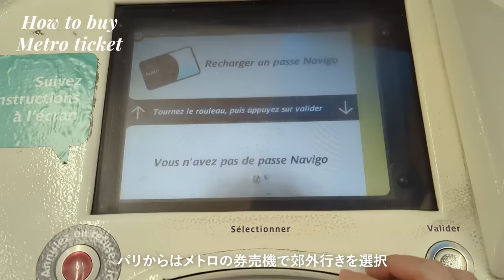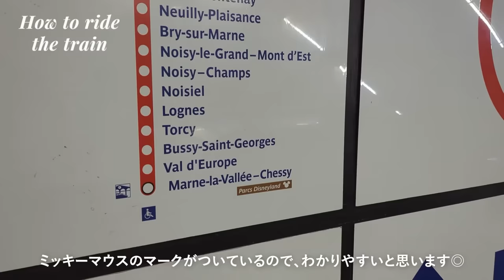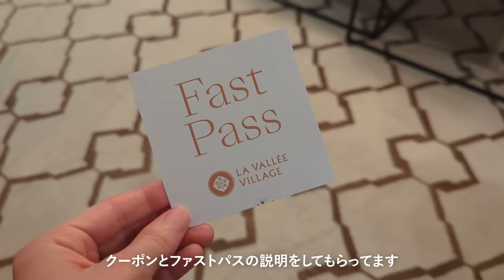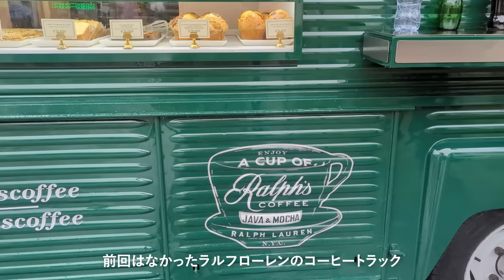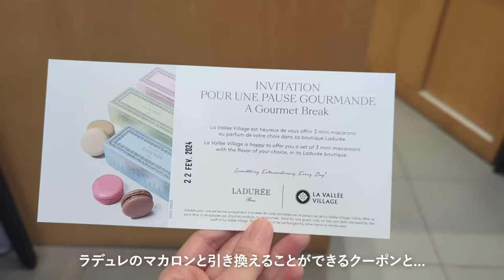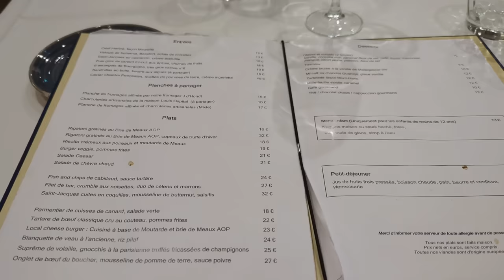可愛い春のお皿、刺繍バッグにお洋服、パリからのお買い物ツアー。ラヴァレヴィラージュ アウトレット Paris vlog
こんにちは！

今回は、パリ近郊にあるアウトレットでたくさんの可愛いものを見つけてきました！春らしいお皿やティーセット、刺繡バッグにお洋服…。どのくらい割引になっているのか気になる価格も紹介しています。

カフェでの朝食、お昼はレストランでのフランス料理と1日中楽しめるラヴァレヴィラージュ。概要欄下のリンクから割引になるQRコードもダウンロードできるので是非ご活用ください◎

00:00 オープニング
00:26 電車のチケットの買い方
00:44 パリ郊外線電車の乗り方
01:16 ラヴァレヴィラージュへの行き方
01:32 カフェで朝ごはん
02:21 パリのアパルトマンのようなラウンジ
02:58 ロンシャンの刺繡バッグ
04:10 春のお皿が可愛いビレロイ&ボッホ
06:02 ラルフローレンのコーヒートラック
06:26 フレンチブランドのイザベルマランへ
07:56 お得なクーポン情報
08:25 ラデュレのマカロン
09:34 レストランでランチ

La Vallée Village
3 Cr de la Garonne, 77700 Serris

アウトレット価格からさらに10%OFFになるQRコードはこちら↓

【関連動画】

使用機材
Olympus PEN
DJI Osmo Pocket
Google Pixel 7

BGM
Artlist